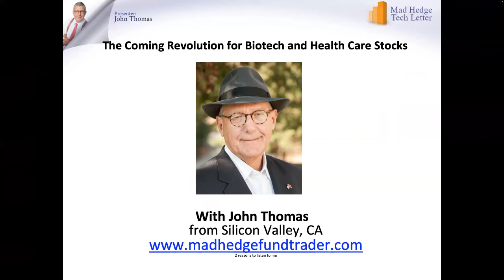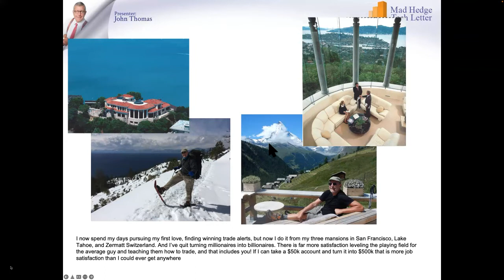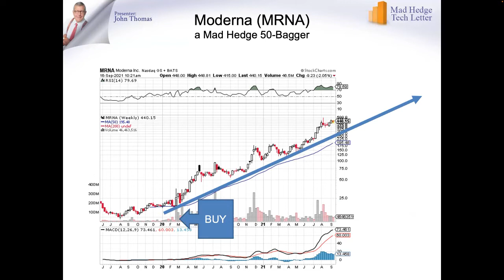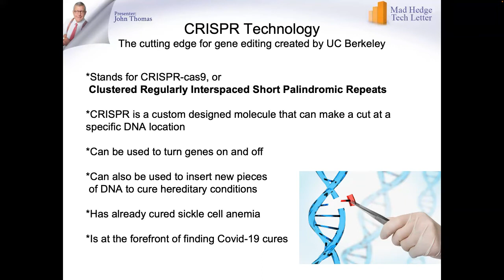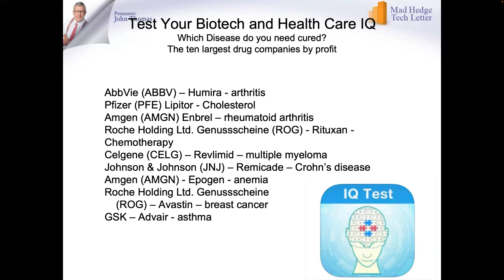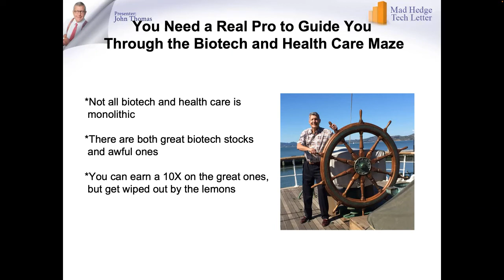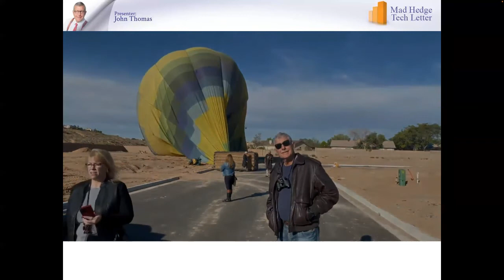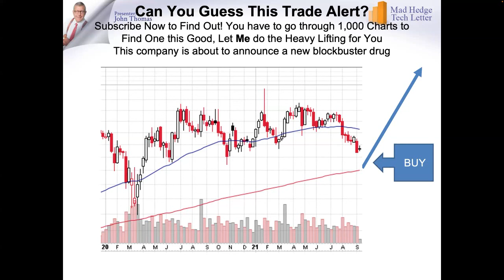The Coming Revolution for Biotech and Health Care Stocks | John Thomas | The Mad Hedge Fund Trader